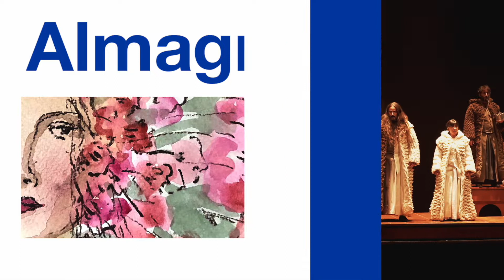🎭Nise, la tragedia de Inés de Castro 🎭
«Hace exactamente 20 años, en el Festival de Almagro, Nao d´amores iniciaba su periplo por los mares del teatro prebarroco. Tras dos décadas dedicados a poner en pie este apasionante repertorio, regresamos para realizar un acercamiento al género de la tragedia renacentista. A partir de las obras Nise lastimosa y Nise laureada de Jerónimo Bermúdez, construimos una dramaturgia unitaria que nos permite profundizar en la visión del mal gobierno, a través de una de las historias más conocidas de la tradición hispanolusa: la leyenda de Inés de Castro, amante del infante don Pedro de Portugal, asesinada en aras de la política del bien común y coronada, después de muerta, como reina del país lusitano.»

En el marco de la 44 edición del Festival Internacional de Teatro Clásico de Almagro.